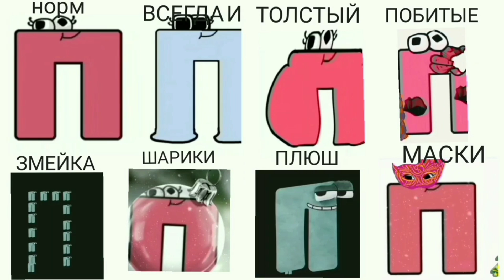Rassian alphabet Lore All Meme 8 in1 (A-Я)